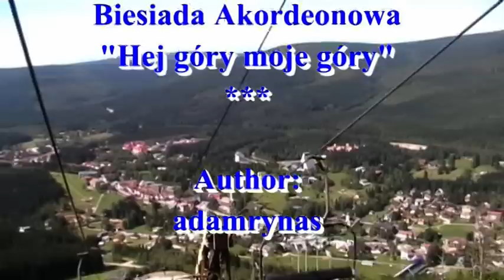Video 2012-3-124/B**HARRAKOV** part 6 (Version B) Riding by cableway July 8-th 2012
VERSION B(music has been changed):Especially for my German friends!

HARRAKOV (6 parts)

My road trip to Czech to visit my grandson Philip in Harrakov.
Part 1:Drive route:Zielona Góra-Bolesławiec
Part 2:Drive route:Bolesławiec-Jelenia Góra
Part 3:Drive route:Jelenia Góra-Harrakov
Part 4:The waterfall "Szklarka"
Part 5:Harrakov - View of the town
Part 6:Cableway-Certova Hora
Enjoy!Amnas2011

Harrakov:
Harrachov is a town on the Mumlava river in the northern Czech Republic, 300 m from the border with Poland. It is within the Krkonoše mountain range, about 700 metres (2,300 ft) above sea level.
History
The first written reference dates back to the 17th century, when German-speaking settlers founded a village Dörfel there. In 1714 it was renamed Harrachsdorf after a local noble landowner, Count Harrach. Since the end of 19th century Harrachsdorf has been known for its glassworks production, textile industry, and mining. At the beginning of the 20th century, industrial production was bolstered by the construction of a railway line between Bohemian Tannwald (Tanvald) and Silesian Hirschberg (Jelenia Góra). The fact that the nearest stop, Strickerhäuser (after 1945 Tkacze, after 1959 Mýtiny), was on the other side of the Austro-Hungarian border in German Silesia was not a major obstacle at that time.
After the Second World War, Silesia was acquired by Poland and the border was closed. Trains from Tanvald had to terminate in Kořenov, trains from Jelenia Góra were terminated in Jakuszyce (former Jakobsthal), on the northern side of the Novosvětský pass.
In 1947 there were 1,553 people living in Harrachov.
Instead of opening the border, the communist governments of Czechoslovakia and Poland arranged a territorial exchange. In 1959, Czechoslovakia acquired the area around Mýtiny, that allowed it to extend the cog railway Tanvald-Kořenov to the outskirts of Harrachov, Poland was compensated by land to the north from Mrtvý vrch. Harrachov, joined by the originally independent settlements Nový Svět and Rýžoviště, became a town in 1973.

Today
Harrachov is one of the most important Czech centres of mountain hiking and skiing; several winter sport events take place in Harrachov regularly. The whole region is of increasing importance for alpine tourism in Central Europe. Located near the Elbe river's source in the Krkonoše, it is known for its internationally used ski jumping facilities.
The international road E65 (from Prague to Poland) goes through the town. There is a border crossing between Harrachov and Poland at Jakuszyce.

HARRAKOV(6 części)

Jednodniowa wycieczka do Harrakova w odwiedziny do wnuka Filipka,który przebywał tam na obozie tenisowym.
Część pierwsza:dojazd-trasa Zielona Góra Bolesławiec
Część druga:Dojazd-trasa Bolesławiec-Jelenia Góra
Część trzecia:dojazd-trasa Jelenia Góra-Harrakov
Część czwarta:wodospad "Szklarka" w Szklarskiej Porębie
Część piąta:Harrakov-widok centrum
Część szósta:Wyciągiem na Certową Horę obok skoczni narciarskiej
Zapraszam,miłych wrażeń,pozdrawiam!

Harrachov -- miasto w północnych Czechach położone na terenie kraju libereckiego, 4 km od granicy Polski w Karkonoszach (przed przystąpieniem Republiki Czeskiej do układu z Schengen istniało tu przejście graniczne Jakuszyce-Harrachov).

Najważniejszym elementem miasta jest kompleks skoczni narciarskich Čerťák zbudowany na zboczu Čertovej hory. Pierwsza skocznia narciarska została w Harrachovie zbudowana w 1920 roku. Obecnie w mieście funkcjonuje osiem skoczni wraz z największymi obiektami o punktach konstrukcyjnych K-120 i K-90 oraz mamucia K-185. W Harrachovie ma swoją szkołę skoczków narciarskich Pavel Ploc. Miasto oferuje narciarzom 7 km tras zjazdowych. Narciarzy wożą na szczyt Čertovej hory dwa wyciągi krzesełkowe. Miasto jest też ośrodkiem narciarstwa biegowego (ośrodek narciarski Rýžoviště), a latem bazą wypadową w Karkonosze i Góry Izerskie dla turystów pieszych i rowerzystów.
Harrachov znany jest również z, leżącej w części miasta zwanej Nowy Świat (Nový Svět), huty i muzeum szklarstwa z zabytkową kaplicą szklarzy (m.in. ołtarz zbudowany z luster i kryształowy dzwon). Mieści się tam Minibrowar Novosad.
Przez miejscowość przebiega trasa międzynarodowa E65, odcinek między Jelenią Górą przez Szklarską Porębę i Turnov do Mladej Boleslavi (czeska droga krajowa nr 10). Połączenie kolejowe z resztą Czech Harrachov uzyskał w 1958, kiedy w drodze międzypaństwowej umowy między Polską a Czechosłowacją dokonano korekty granic i wymiany przygranicznych terenów w pobliżu Harrachova; Czechosłowacja otrzymała wówczas miejscowość Tkacze, odległą od centrum Harrachova o dwa kilometry, a wraz z nią stację kolejową Kolei Izerskiej, łączącą Liberec z Jelenią Górą. Tkacze noszą dziś nazwę Mýtiny i zaliczane są już do Harrachova.